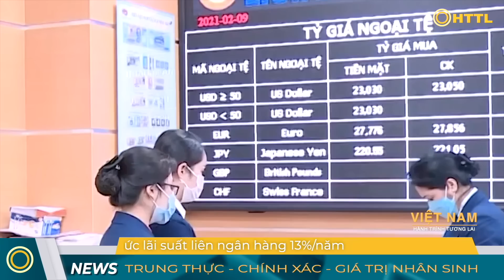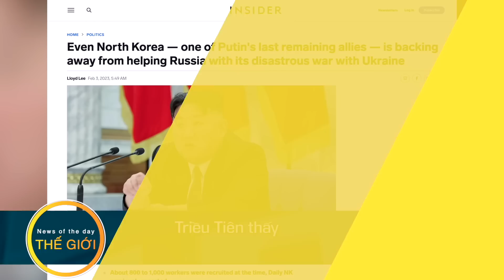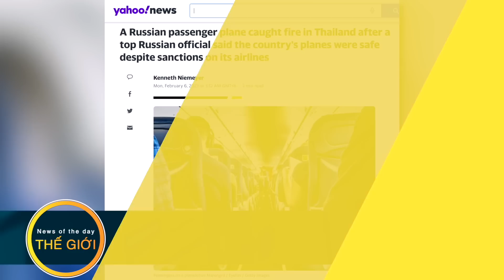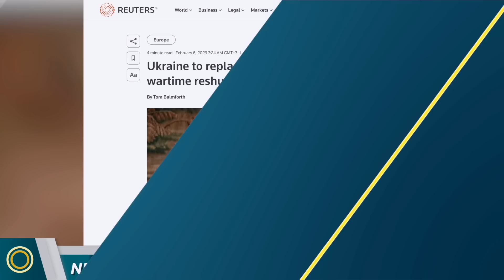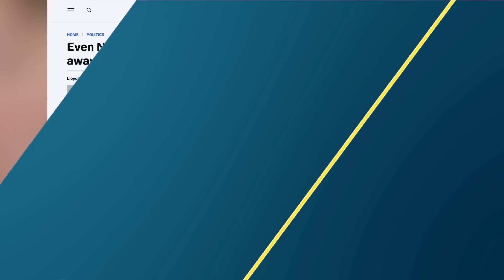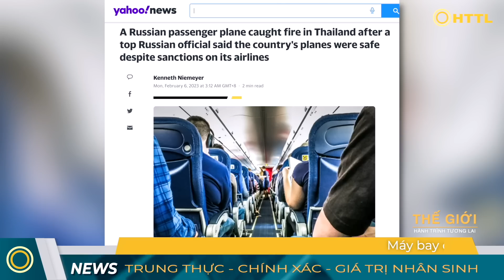Tin Tổng Hợp (7/2): Động đất kinh. hoàng hơn 1300 người c hết. Cải tổ lớn ở Ukraine